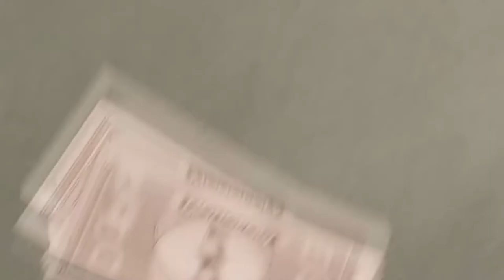Jacques & TheCanadianBoys - BUYING THINGS WITH MONOPOLY MONEY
Okie Dokie Artichokies here me and the BOYS go and buy some good ol' hockey pucks and maple syrup with our beauty money